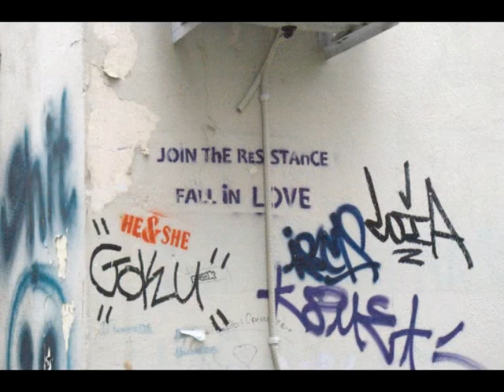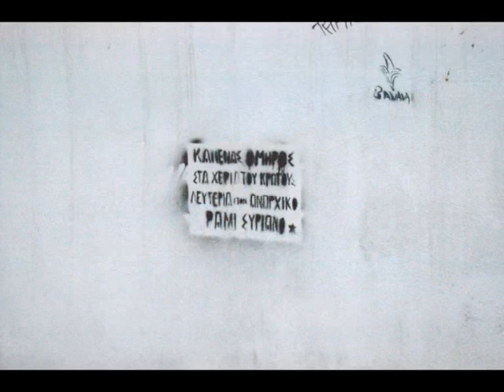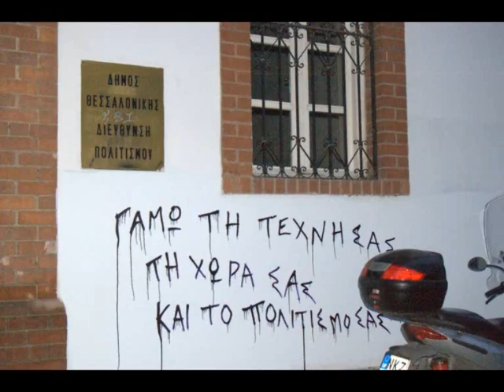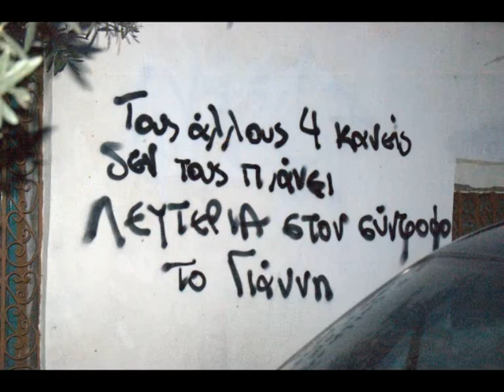Pictures from the old city of Thessaloniki (Ano Poli)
Μια περιπλάνηση στις γειτονιές που μεγάλωσα.

Τραγούδια του Δημήτρη Ζερβουδάκη.
1. Τοξοβόλοι
2. Αραγε να΄μαι κάποιος άλλος
3. Στους δρόμους